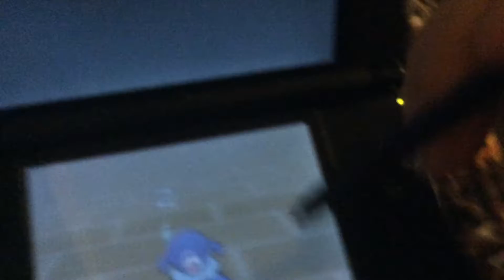Meet Ding☆Dong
I finally got Pokemon Moon today and I choose Popplio. His name is Ding☆Dong and he likes giving out high fives!